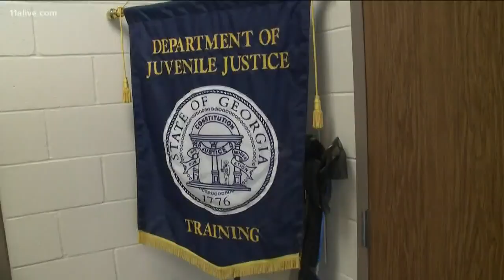Gov. Kemp appoints new DJJ head after 11Alive investigation of predecessor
Social Circle Police Chief Tyrone Oliver will replace Avery Niles, who was voted out by the DJJ board in July.